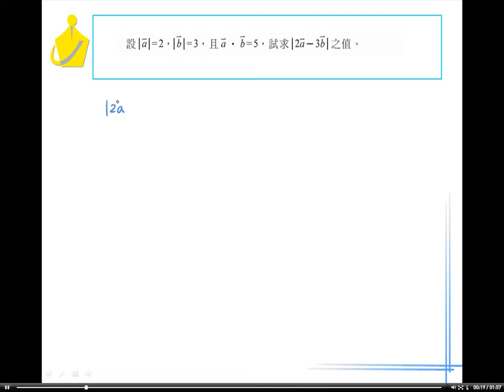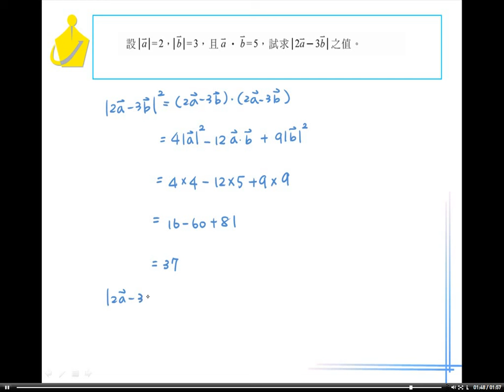職校數學AII第一章1-3隨堂練習23